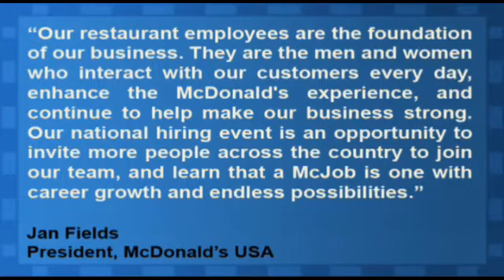McDonald's Aims to Hire 50,000 Workers On April 19th (MCD)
McDonald's (NYSE:MCD) has announced an unprecedented hiring event to take place on April 19th, in which the company and its franchises are looking to hire up to 50,000 new workers at restaurants across the country.

The event will include both full and part-time positions. Crew as well as management positions will be offered in close to 14,000 U.S. restaurants.

Jan Fields, President, McDonald's USA said, "Our restaurant employees are the foundation of our business. They are the men and women who interact with our customers every day, enhance the McDonald's experience, and continue to help make our business strong. Our national hiring event is an opportunity to invite more people across the country to join our team, and learn that a McJob is one with career growth and endless possibilities."